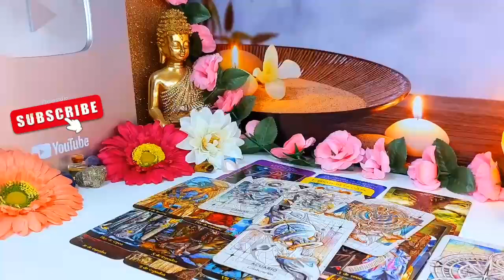AQUARIUS, ❤️YOU'RE ON THEIR MIND 24/7❤️THEY'VE ESCAPED THE KARMIC😈& WOULD RUN FOR MILES🔥TO BE WITH U